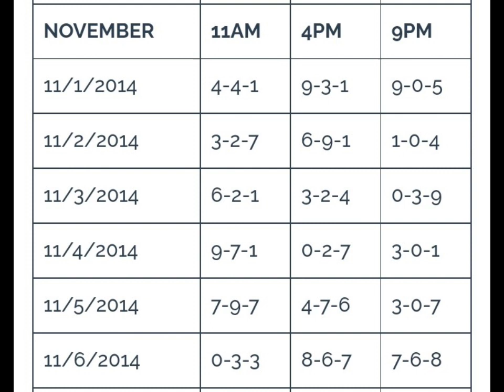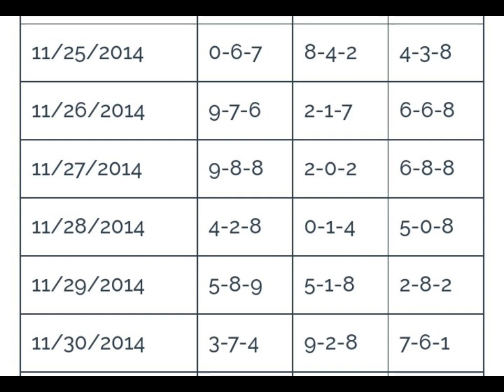3D LOTTO RESULT HISTORY NOVEMBER 2014 / 3D SWERTRES RESULT TODAY